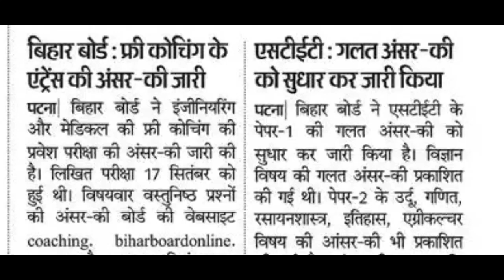STET का Results कब आयेगा।। Bihar STET ka result kab aayega | Stet result download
STET का Results कब आयेगा।। Bihar STET ka result kab aayega, stet ka result kab aayega, stet result news 2023, bihar stet ka result kab aayega, bihar stet result news 2023, online education hub,